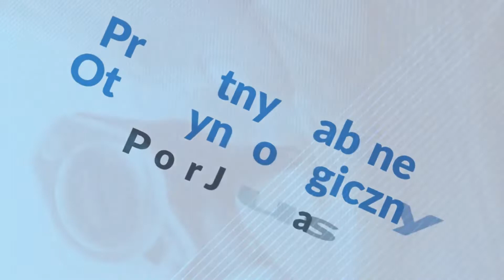Otolaryngolog Dęblin Piotr Jakubas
Nazywam się Piotr Jakubas i jestem doświadczonym laryngologiem. Swój prywatny gabinet otolaryngologiczny prowadzę w Dęblinie.

Moja oferta obejmuje badanie i diagnostykę słuchu, a także leczenie różnego rodzaju chorób uszu. Zapewniam porady związane z problemami laryngologicznymi. Zajmuję się również medycyną lotniczą.

W gabinecie panuje miła i spokojna atmosfera, do każdego Pacjenta podchodzę z empatią i uwagą.

Zachęcam do kontaktu celem bliższych wyjaśnień oraz ewentualnej rejestracji.

Serdecznie zapraszam.